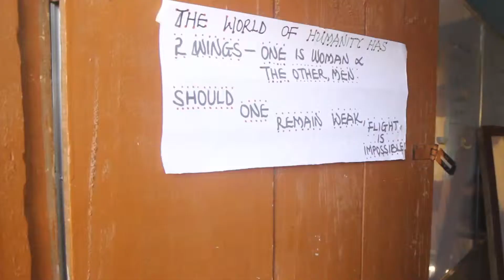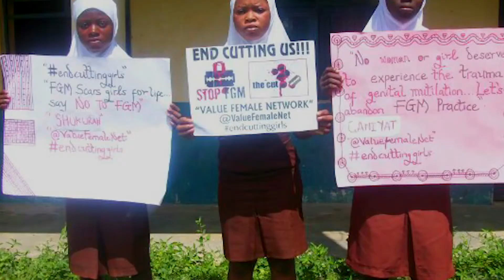Female genital mutilation: Costly Script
Costly Aderibigbe is one of the estimated 20 million women and girls that have undergone female genital mutilation and cutting (FGMC) in Nigeria.  As of 2016, 2017 the number of women who have undergone FGM in Nigeria is 18.4%.